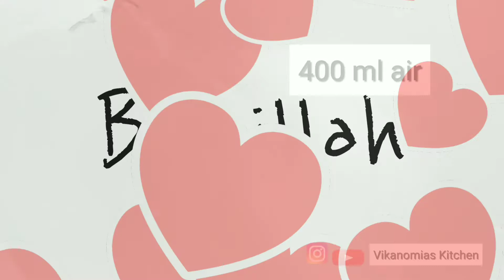Martabak Manis Teflon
bismillah